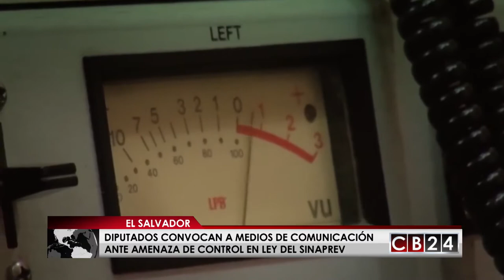Diputados en El Salvador convocan a medios ante amenaza de control en articulo de ley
Los integrantes de la Comisión de Seguridad Pública de la Asamblea Legislativa anunciaron que convocarán  a los representantes de medios de comunicación ante las dudas que existen si el Gobierno intentará controlar a los medios a través de la Ley del Sistema Nacional de Prevención de la Violencia, SINAPREV.

Las temores de un posible control se infundan o parten debido a que esta ley que promueve el Gobierno a través del Viceministerio de Prevención Social, se incluye en el artículo número 30 que el rol de los medios de comunicación será “contribuir en la promoción de la prevención de la violencia, la convivencia y la cultura de paz en la población, procurando la autorregulación ética de la información y contenidos no violentos para no afectar la salud mental de la población, sin perjuicio del respeto a la libertad de expresión, de prensa y de información”.

En ese sentido, representantes de diversos partidos Asamblea Legislativa de El Salvador han dicho que al hablar de "autoregular" se puede abrir la puerta a que el Gobierno controle a los medios.

Redacción CB24